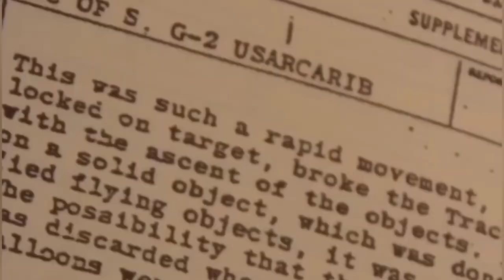1957 🇺🇸 UFOB [CASE] Gordon Cooper on his UFO experience at Edwards AFB